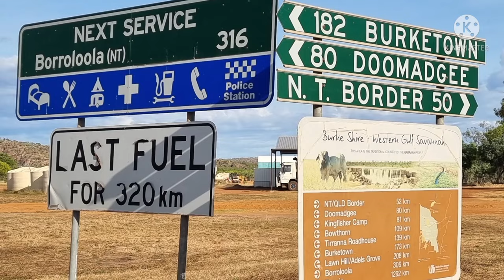We leave Outback Queensland cross the border into NT by the Savannah Way - Roadtrip 2021 Episode 16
We arrive at Hells Gate Roadhouse after we had left Adele's Grove crossing an alternate truck route to get to the Savannah Way.  By taking the alternate truck route we saved hundreds of kms. The Savannah Way is 3700 kilometre route linking the historic pearling town of Broome in Western Australia’s Kimberley with Cairns in Tropical North Queensland via the natural wonders of Australia’s tropical savannahs and the Northern Territory’s Top End. The Savannah Way road trip is Australia’s longest and arguably most fascinating route. It is a journey of roads that is unsealed and there’s some water courses to ford along the way. It had rained when we travelled through the truck route and when we arrived at Hells Gate we were very popular with other travellers wanting to know where we had been. They were all worried that they were going to be covered in mud if they had to travel where we had come from. We stayed the night at Hells Gate Roadhouse and set off the next morning West to cross the border and make our way Borroloola. We had a great day on the road travelling approximately 278 kms, crossing several river crossings before arriving at Foelshe River where we set up camp.  We had planned to travel to Borroloola the following day but discovered a Station stay about 25 kms to where we were. So we altered our plans and headed to Managoora Station.  Manangoora Station is a pastoral lease of over 1400 sq km located 90km east of Borroloola in the NT. The station has been owned and run by the same family since the 1920s and offers great fishing and a real wilderness camping experience. The campground also has the closest boat ramp access to the Gulf of Carpentaria, Vanderlin Island, the Edward Pellow Islands & Barranyi National Park. We get bogged getting out to the station but we manage to winch and use the maxtraks to get out  and arrive at the station with no other problems. We thoroughly enjoyed checking this place out and dos some fishing but with no luck. The next day we head to Borroloola but that will be in the next Episode.

Video and Music made with Kinemaster and Footage was taken with a Samsung S21 Ultra and GoPro Hero 9.